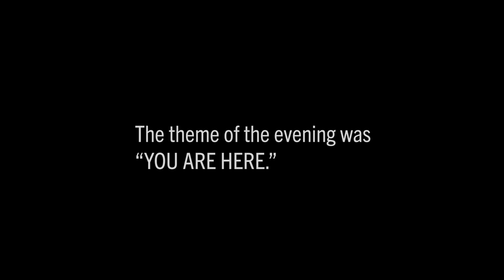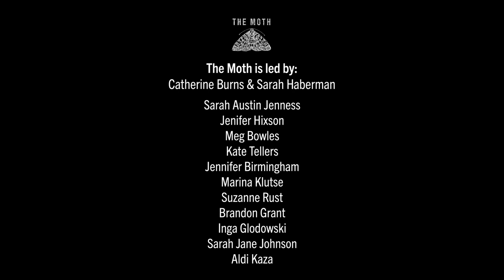Roy Choi | Listo | Los Angeles Moth Mainstage 2014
In this story, Roy Choi learns about cooking in an unexpected place.

This story was originally recorded in Los Angeles on September 23, 2014.

In the comments below, tell us about a time you turned over a new leaf.